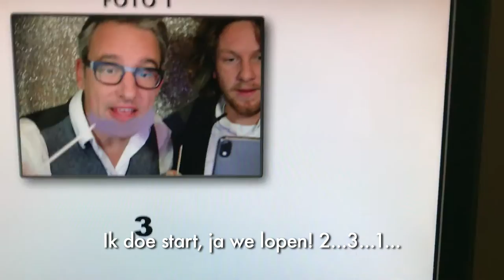VLOG #12 TV-eindejaarsfeest met YesR TakoR en vele anderen...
Eindejaarsfeest van NPO3